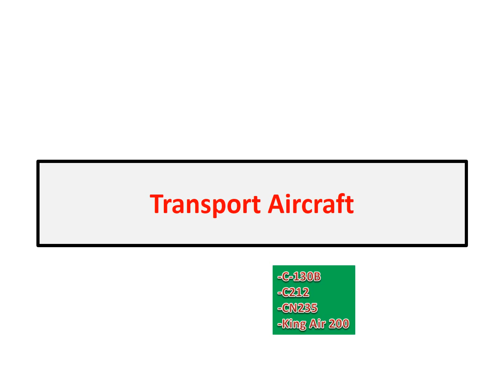Botswana Air Defence Force